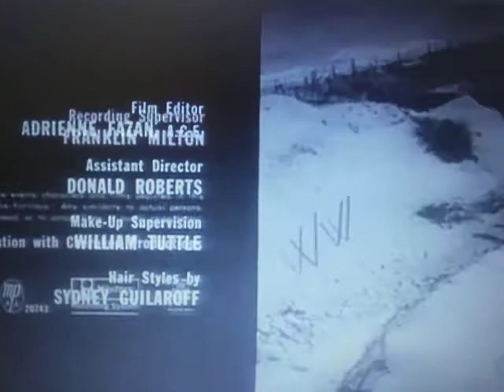Cherokee Productions / Metro-Goldwyn-Mayer (Thirty Six Hours Variant)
From The Movie "Thirty Six Hours"